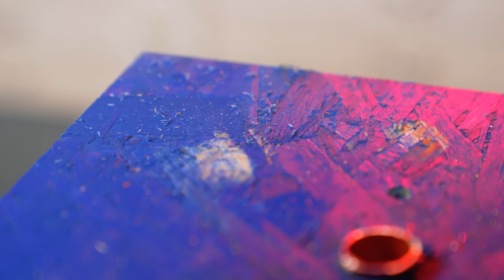Das beste Werkzeug für bodennahe Schnitte: Welches siegt?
Wir haben sechs Werkzeuge getestet. Entdecke, welches Gerät die perfekte Lösung für bodennahe Schnitte bietet und warum die Säbelsäge nicht die beste Wahl ist!

Immer Up-to-date bleiben und noch eine zusätzliche Gewinnchance sichern? Alle Infos

🔝 Bosch Akku-Winkelschleifer GWS 18V-180 P BITURBO Solo + Zubehör in L-BOXX
Amazon Vergleich

🔝 Makita Akku-Winkelschleifer GA005GM201 40V mit 2x 4,0 Ah Akkus + Lader im MAKPAC 4

🔝 Metabo Akku-Säbelsäge SSEP 18 LT BL ohne Akku und Ladegerät im Karton

🔝 Fein Akku MULTIMASTER AMM 700 Max Top AS Solo mit Zubehör in L-BOXX

🔝 Bosch Sägehandgriff für Säbelsägeblätter, mit Sägeblatt S 922 EF, S 922 VF

verwendetes Zubehör:

🔝 Bosch EXPERT Diamond Metal Wheel Trennscheibe, 180 x 22,23 mm

🔝 Bosch EXPERT Thick Tough Metal S 1155 CHC Sägeblatt

🔝 Bosch EXPERT Thin Tough Metal S 1022 EHM Sägeblatt

🔻 INFORMATION:

00:00 Intro
01:10 Winkelschleifer
03:50 Säbelsäge
06:19 Bügelsäge
07:05 Bosch Sägehandgriff
09:08 Multicutter

Wir sind ein Unternehmen (siehe dazu auch die Kanalinfo) und offizieller Vertriebspartner der gezeigten Produkte. Generell ist der Zweck unserer Videos aber Werbung, die jedoch schon aus den Umständen heraus, dass wir ein Vertriebsunternehmen sind, offensichtlich ist. Wir wollen dem Kunden die Kaufentscheidung erleichtern und hoffen darauf, dass die Produkte dann auch bei uns bezogen werden. Vielen Dank fürs Zuschauen ! Ihr Team von